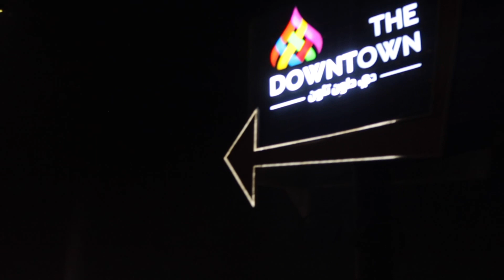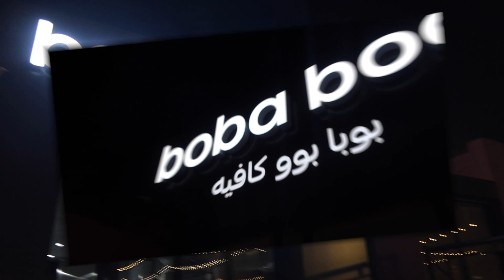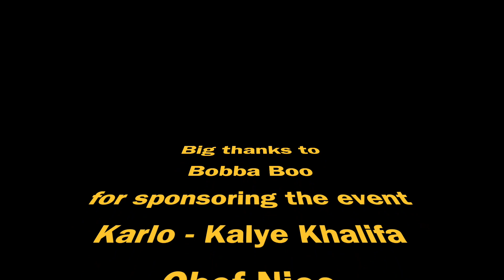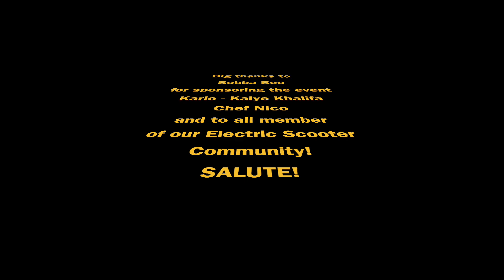Boba Boo sponsored ride (Kalye Khalifa)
A boba boo sponsored ride for Kalye Khalifa Elecrtric Scooter club